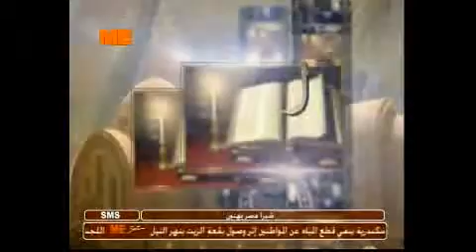لآلئ ثمينة - كل الأشياء بحكمة صنعت- 14/11/2012